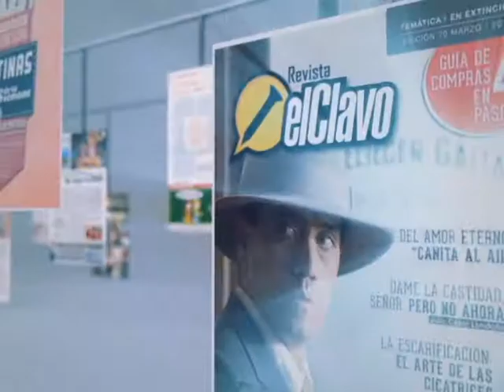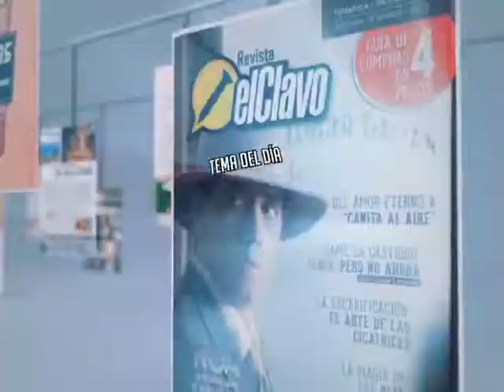Editorial - Las Colas y el CIvismo - Capítulo 9 El Clavo TV